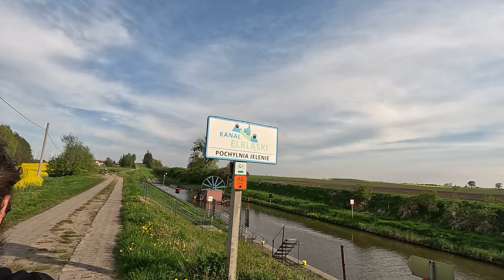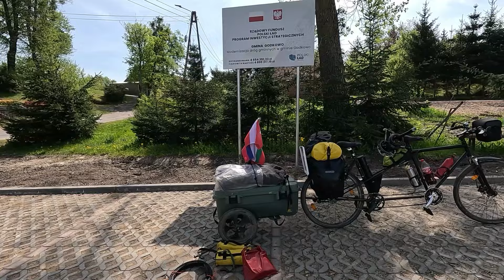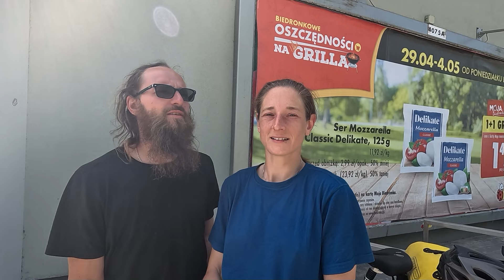Tandemreise/Polen Teil 3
Tiere kreuzen unseren Weg und der Weg durchkreuzt unsere Route. Wir landen im Wald wo der Weg eingestürzt ist.

Möchtest Du unsere Reise unterstützen? Schon mit einem kleinen Betrag kannst Du uns helfen unsere Reise fortzusetzen und weiter Videos zu veröffentlichen. Oder wir können uns, dank Dir, auch mal was leckeres gönnen (z.B. Fruchtsaft, Kaffee oder Nutellabrot). Dankeschööööööön.

Voyage